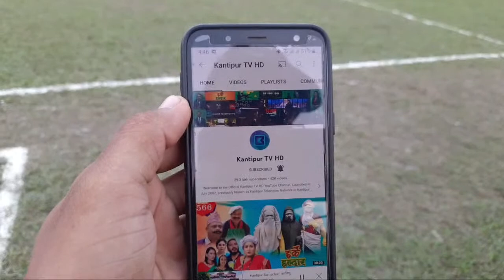Choudandigadi Naradmuni Golcup Live 2079/06/09